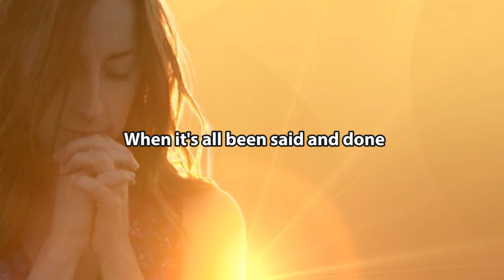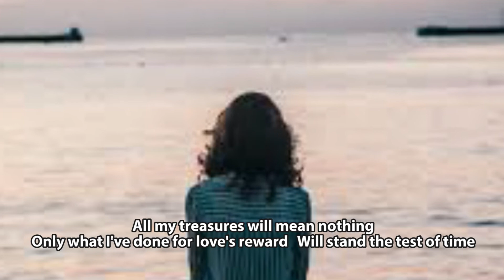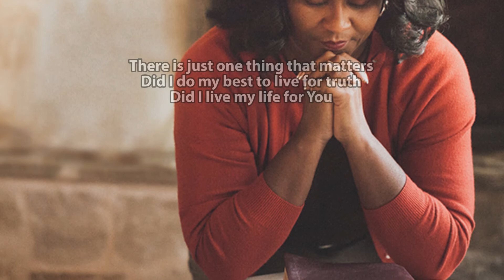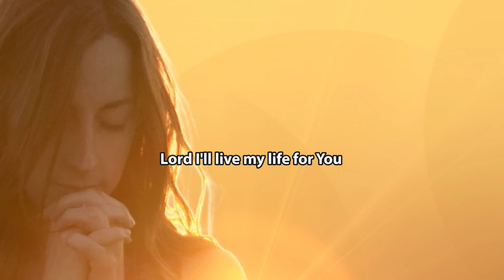When all is said and done - St Mary's stretton Music Group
CCLI 1795 - Streaming Plus - 131629 - Affected by this video - want to know more - stchadstmary.org.uk; FaceBook strettonchurch; Youtube StChad&StMary